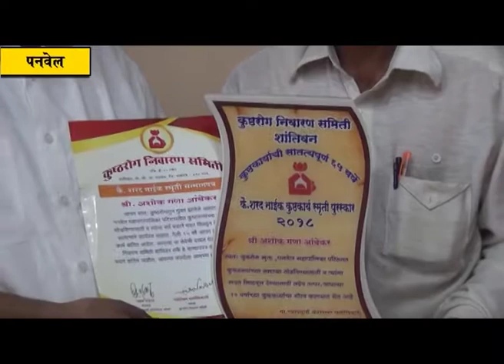भाजपचे कार्यालयीन सहाय्यक अशोक आंबेकर शरद नाईक कुष्टकार्य स्मृती पुरस्काराने सन्मानित